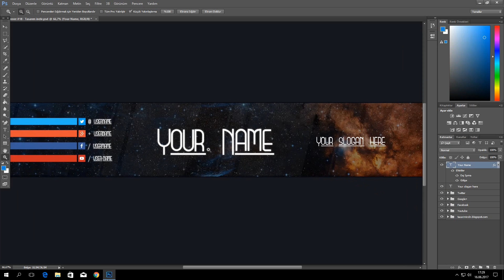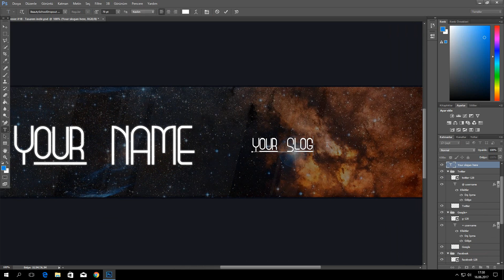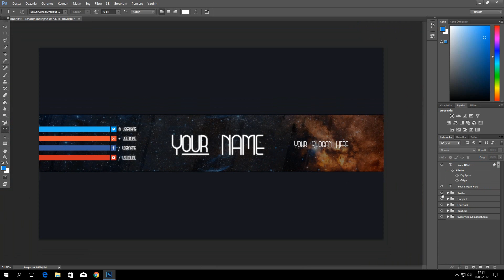Youtube Banner Template #18 (Adobe Photoshop)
This template is available for:
- Adobe Photoshop,

★ Created by: MEHMET EMİN URUK